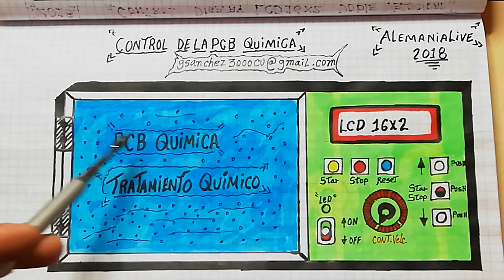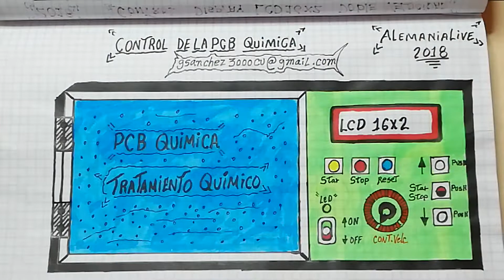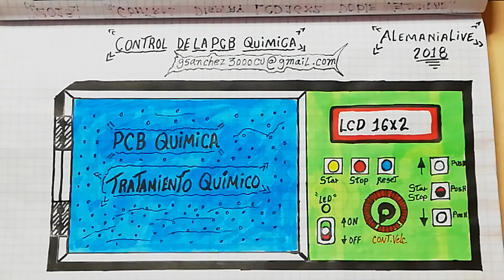860-TRATAMIENTO QUIMICO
Proyecto PCB .para tratamiento Quimico de las PCB de componentes Semiconductores-Explicacion del equipo

Comenta y comparte la Idea del Canal ---Recuerda que puedes ayudar a otros amigos que lo necesitan para su estudio